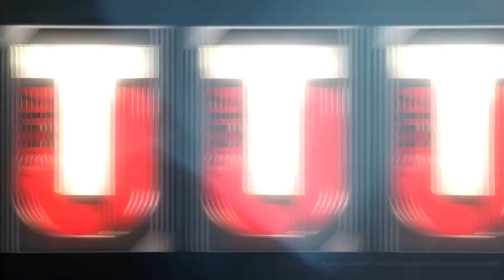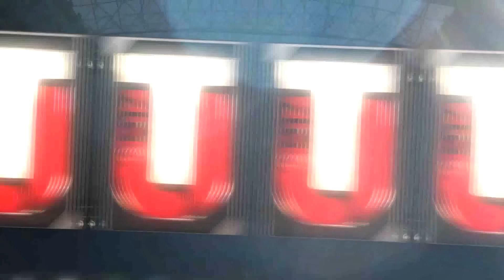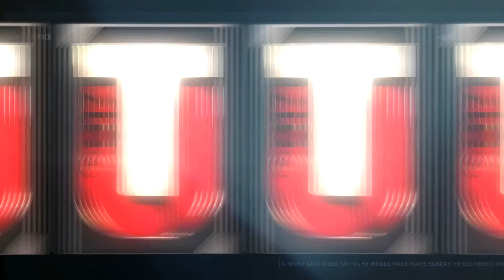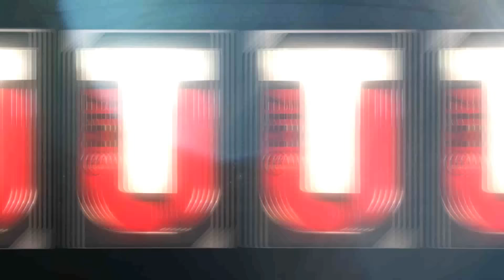COWBOYS DOMIANTED! 90 OVERALL SHADY MCCOY! - Madden 17 Ultimate Team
Madden 17 - Madden 17 Ultimate Team - NEW TOTW WEEKS ARE OUT! COWBOYS DOMINATED! ITS LIT!

Madden 17 Ultimate Team! I play a lot of Madden 17 Ultimate Team! I post Madden 17 Ultimate Team Pack Openings! I post Madden 17 Ultimate Team Season. If I have any I also post Madden 17 Ultimate Team Coin Making Tips and Madden 17 Ultimate Team team building tips. Enjoy!